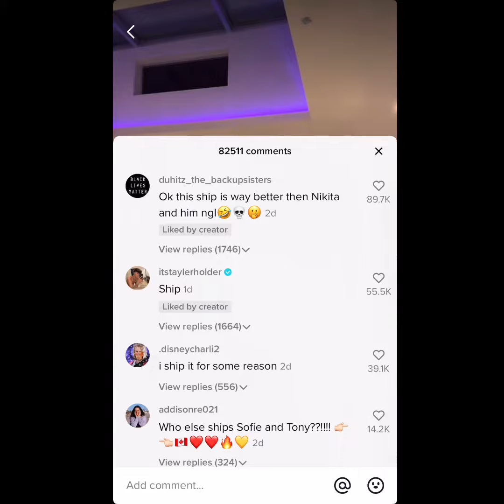Tony Lopez and Sofie dossi dating?😬